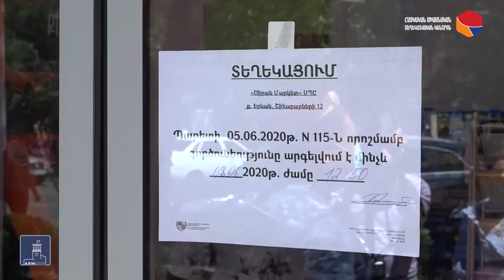Քաղաքացիների ահազանգերը՝ տնտեսավարողների կասեցման հիմք